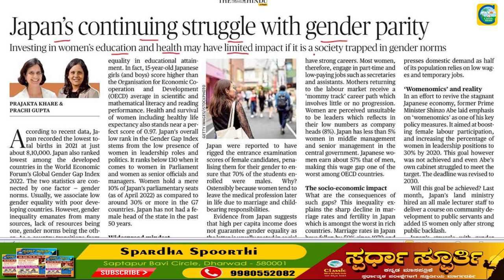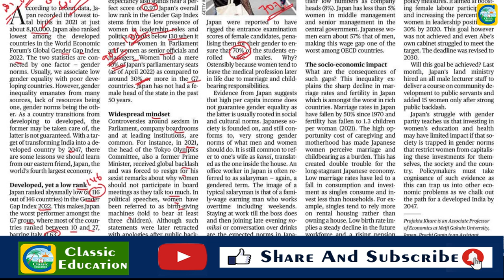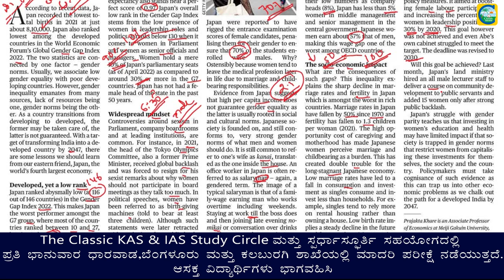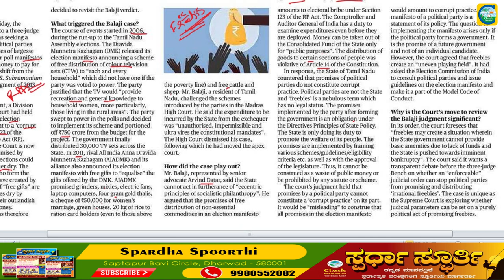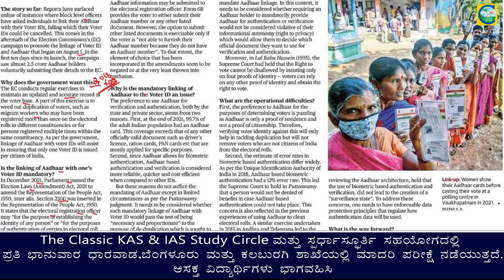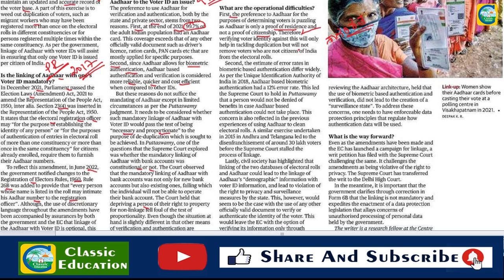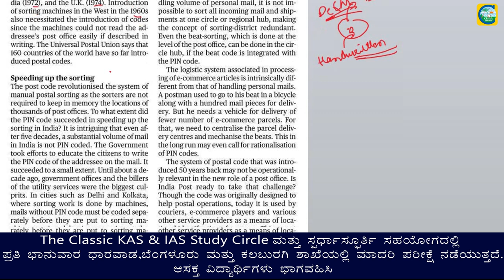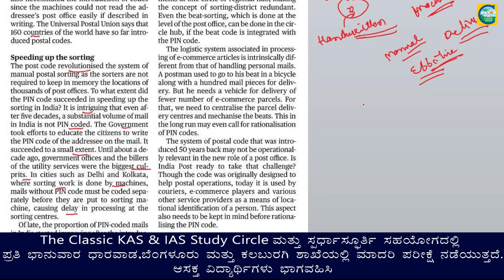29th August 2022|The Hindu Newspaper Analysis & MCQ|ಪ್ರಚಲಿತ ಘಟನೆಗಳ ಬಗ್ಗೆ ಕನ್ನಡದಲ್ಲಿ ವಿಶ್ಲೇಷಣೆ